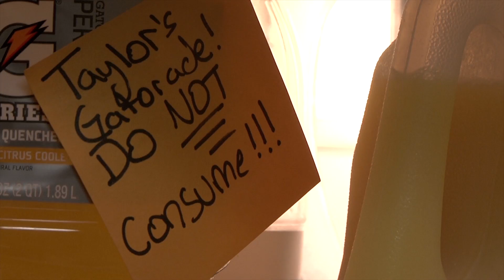Teleportation Station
Our story follows a young inventor on the search for the key to instantaneous travel. It perhaps lies in the flavor of his fuel.